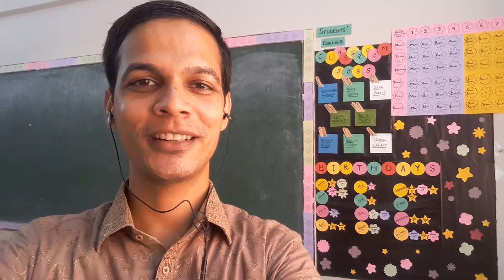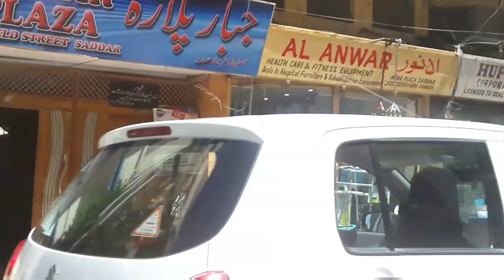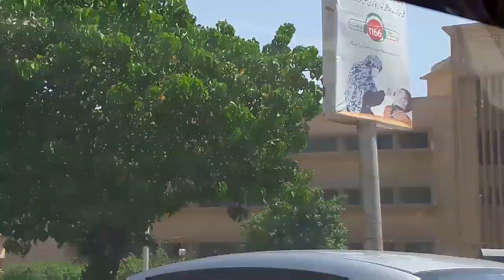Lal Qila restaurant Karachi Lunch Buffet Vlog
Charges were;
Rupees 1350, including tax for adults
and I think
Rupees 795, including tax for kids